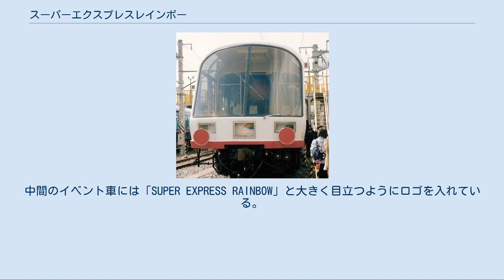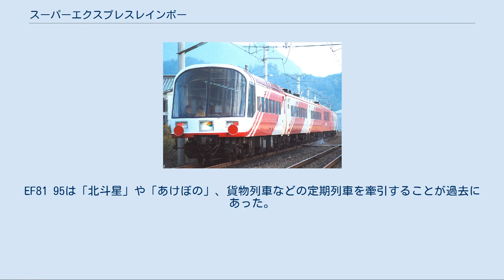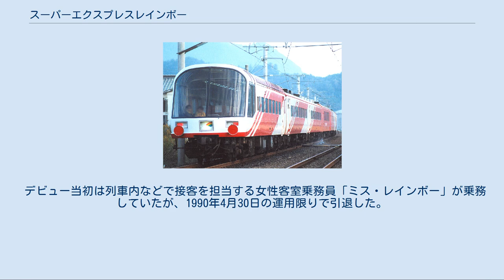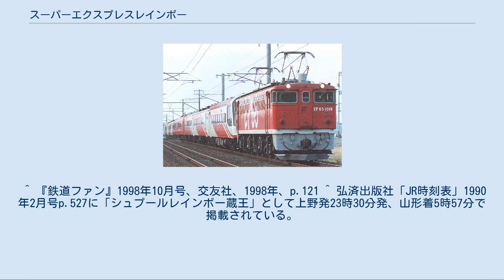スーパーエクスプレスレインボー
スーパーエクスプレスレインボー （予讃線 鴨川 - 讃岐府中間 1989年11月3日） スーパーエクスプレスレインボー牽引専用電気機関車 EF65 1019 （予讃線 鴨川 - 讃岐府中間 1989年11月3日） スーパーエクスプレスレインボー (Super Express Rainbow) は、日本国有鉄道（国鉄）が1987年3月に改造製作し、同年4月の国鉄分割民営化後は東日本旅客鉄道（JR東日本）が2000年まで保有した欧風客車で、ジョイフルトレインと呼ばれる車両の一種である。
 国鉄東京北鉄道管理局（北局）では、1981年より和式客車「なごやか」を運用していたが、多様化する利用者のニーズに応え、和式客車とは異なる利用者層に対応した車両を登場させるべく、1986年9月ごろから北局と大宮工場で検討を重ねた。
 折りしも国鉄分割民営化が確定した時期であり、新しく登場させる車両はJR東日本のスタートにふさわしく「夢を乗せる車両」として計画された。
鉄道車両に新しい魅力を付加し、これまでの欧風客車のセールスポイントを極力取り込み、外装デザインも「乗ってみたくなる車両」を目指した車両である。
 4号車のイベント車のみ12系客車、それ以外の車両は14系客車より改造されており、両端の車両はスロフ14形700番台、中間の車両はオロ14形700番台、イベント車はオロ12形700番台である。
 全車両ともグリーン車扱いである。
 主に若年層やスキー客をターゲットとし、シティ感覚を盛り込み、落ち着いた雰囲気の中でゆったりとくつろげる車両を目指した。
 車体外部塗色はスピード感を強調するべく、チェリーレッドのベースカラーに白いストライプを入れたものとした。
中間のイベント車には「SUPER EXPRESS RAINBOW」と大きく目立つようにロゴを入れている。
また、機関車もこの客車を牽引する専用機の指定が行なわれたが、機関車もベースカラーをチェリーレッドとし、車体側面には大きく「EF65」「EF81」と形式を大書した。
 パノラマグリーンカー 両端の1号車と7号車が該当する。
 スハフ14形の乗務員室側連結面を編成内側に向け、便所・洗面所を撤去した上で車端部から4.5メートル分を展望室とした。
展望室は妻窓だけでなく側面窓の一部も曲面ガラスを使用することで、外部光を展望室内に取り入れるようにした。
展望室はフリースペースのサロンとしても用いられるため、ソファーを8脚設置した。
 展望室以外の室内は、リクライニングシートを2列 - 1列の配置で前後9列設置した。
座席は45度刻みで360度回転が可能で、すべての座席を通路側に向いた状態にすることも可能である。
室内の配色は1号車がオレンジ色系統のモケットとベージュ系統のカーテン、7号車がブルー系統のモケットと赤色系統のカーテンとし、灯具も座席のモケットにそろえた配色としている。
 なお、展望室の一角には車両基地 - 上野間における推進運転のための機器を設置した。
展望室の妻窓にはワイパーを設置し、室内側にはデフロスタ（くもり取り装置）も装備されており、推進運転時の視界を確保している。
 2号車と6号車が該当する。
 客室内の中央にミニステージを設置し、その両側には1・7号車と同様に2列 - 1列の配置でリクライニングシートを設置した。
車内の配色は2号車は1号車と、6号車は7号車と同一である。
 3号車と5号車が該当する。
 小グループの利用者向けに、6人用個室が4室と3人用個室が1室設けられた。
通路との仕切りはブロンズガラスを使用し、遮光のためのレースカーテンを設けた。
個室内は土足禁止としたため、ドア付近を除いて通路より50センチメートルかさ上げした。
また、ドア脇に下駄箱を用意した。
室内はソファー形式の座席を設置し、モケット色は明るい青と紫（ライトブルーとパープルライト）のチェック模様とした。
また、デッキ部分に給茶機を設置した。
 なお、各個室では個別に冷暖房の制御が可能となっている。
 編成中央に連結される4号車が該当する。
 車体中央部の天井にはステージと可動式テレビカメラを設置し、この箇所にはハイルーフ風の天窓を設けた。
パーティーなどで可能な限り室内を広く使用することを想定し、通路の片側には可般式のソファー、反対側には折りたたみ式の座席（ジャンプシート）を設置した。
 当時としては最新式のビデオ・...